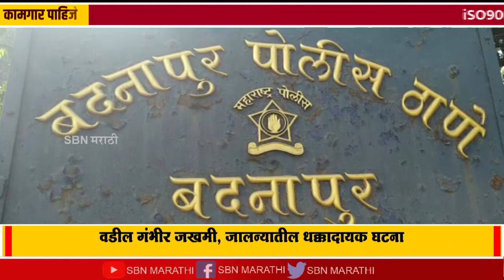कुऱ्हाडीने वार करून मुलानेच जन्मदात्या आईला मारले ठार,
कुऱ्हाडीने वार करून मुलानेच जन्मदात्या आईला मारले ठार, वडील गंभीर जखमी, जालन्यातील धक्कादायक घटना